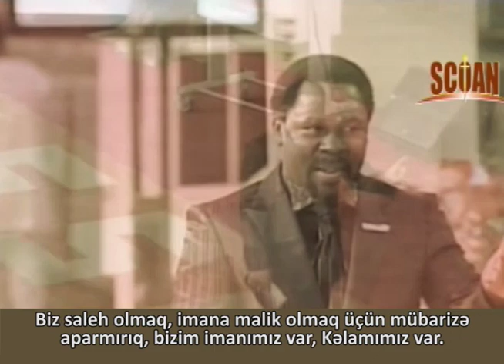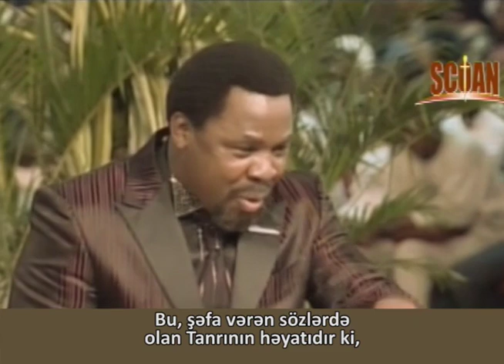TB Coşua (Azərbaycan Dilində) - Tanrının Kəlamı Ruh və Həyatdır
Beləliklə, Tanrının Kəlamı Ruh və Həyat olduğuna görə o ürəklərimizdə İman adlanan ruhani güc  istehsal edir. Azərbaycan dilində subtitrlərlə ruhlandırıcı vəz.

Since God's Word is Spirit and life, it has the ability to produce a spiritual force within our heart called faith.  Inspiring sermon summary with Azerbaijani subtitles.